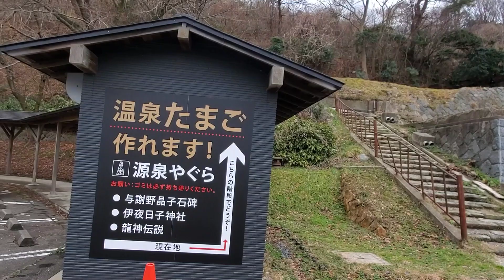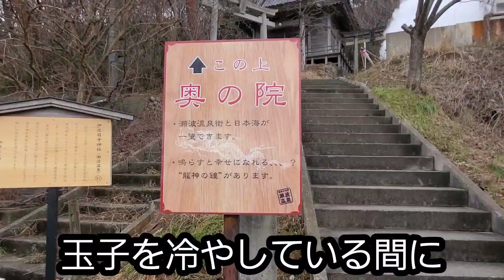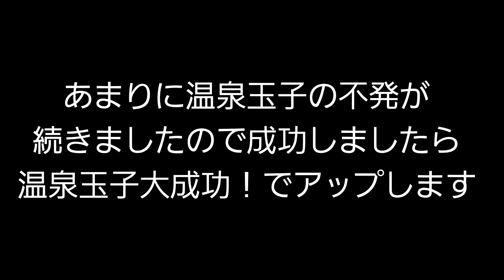【確率変動】【瀬波温泉】温泉玉子555 俺たちの確率変動？フィーバーなるか？【村上市】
何回目の失敗。人は失敗を繰り返し成長する。
いつかは成功して成功確率はグングン上昇！
さあ、いでよ温泉玉子。瀬波温泉。